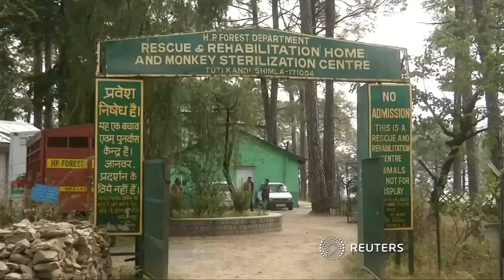Leopard macht Städtetrip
Häuser, Autos, Menschen- klingt nicht nach dem natürlichen Habitat für Leoparden. Auf seiner Erkundungstour, verirrte sich das Jungtier wohl in einer indischen Stadt und suchte sich schnell ein Versteck.